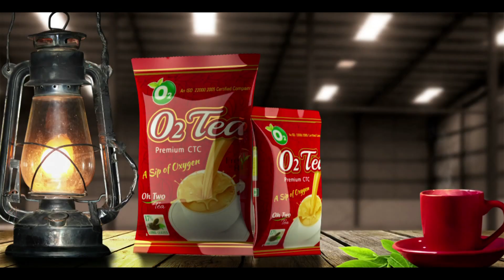হাসপাতালের রাস্তায় বসেই অগত্যা রাত্রি যাপন,সমস্যায় অনুপ নগর হাসপাতালে আসা রোগীর পরিজনেরা II